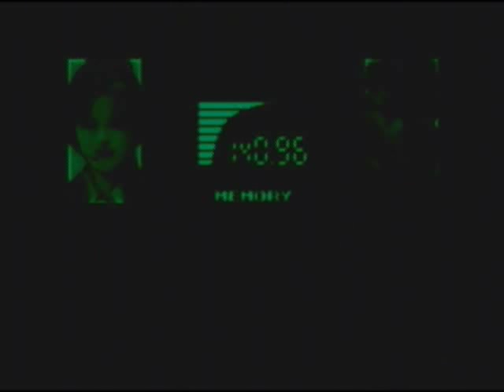Metal Gear Solid [EXTREME SPEED RUN] Part 6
Platform: PlayStation

[NOTE: Snake MacGuyver's out of prison with a bottle of ketchup. Enjoy!]

-ChronoGear